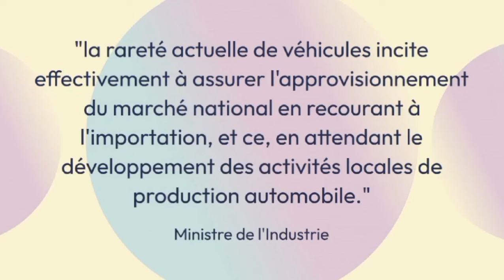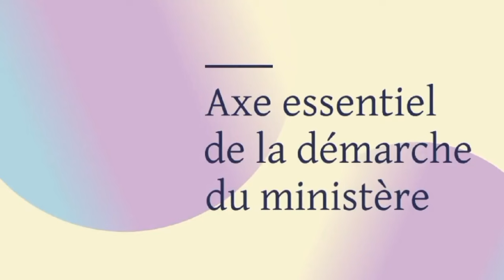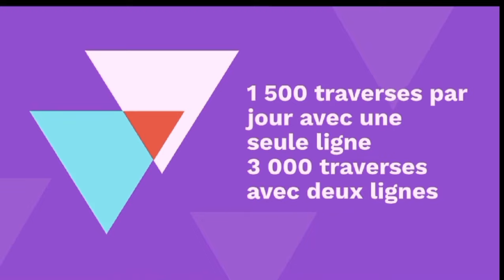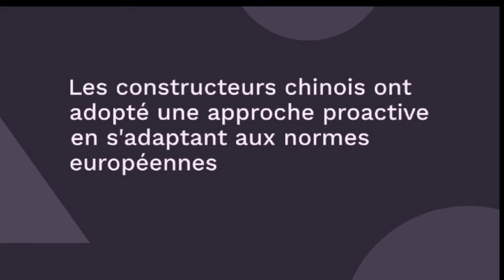Algérie : Le Secteur Énergétique Attire les Investissements Mondiaux"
Sujet 1 : Le Retour des Véhicules Neufs en Algérie : Ce Qu'il Faut Savoir !
Le gouvernement algérien envisage de lever les restrictions sur l’importation des véhicules neufs, une décision qui pourrait bouleverser le marché automobile national. Ce retour attendu pourrait offrir aux consommateurs un plus grand choix de modèles et relancer le secteur. Découvrez les implications de cette mesure, les modèles envisagés et les impacts économiques pour l'Algérie.

Sujet 2 : 3000 Traverses/Jour : La Nouvelle Usine Chinoise qui Va Transformer le Rail Algérien

La société chinoise CRCC vient d'inaugurer une usine de production de traverses ferroviaires en Algérie, avec une capacité de 3000 unités par jour. Cette installation marque une avancée majeure dans le développement des infrastructures ferroviaires du pays, renforçant ainsi le transport et les projets d'urbanisation. Ce partenariat sino-algérien pourrait dynamiser le secteur ferroviaire et améliorer la mobilité pour les citoyens et les marchandises.

Sujet 3 : Le Boom du Secteur Énergétique Algérien : Une Destination d’Investissement Incontournable !

Description :
Le secteur énergétique algérien connaît un essor impressionnant, attirant de nombreux investisseurs internationaux. Entre les réserves d'hydrocarbures et les initiatives dans les énergies renouvelables, l'Algérie se positionne comme une destination clé pour les investissements énergétiques. Découvrez pourquoi les investisseurs se tournent vers ce marché en plein développement et les perspectives offertes par l’industrie énergétique algérienne.